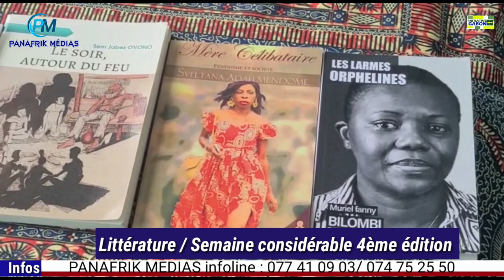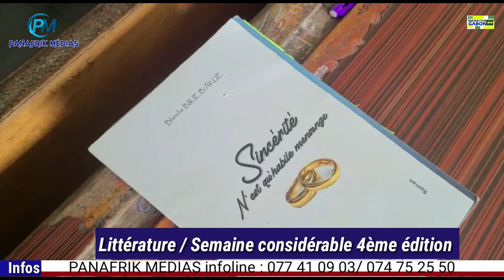panafrikmedias LITTÉRATURE / SEMAINE CONSIDÉRABLE 4ÈME ÉDITION